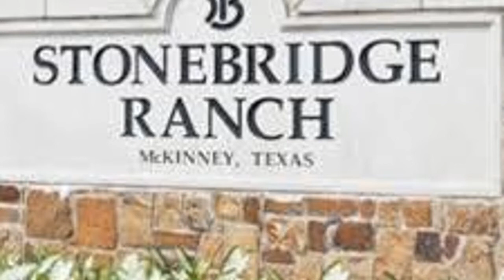Stonebridge Ranch: Master Planned Communities of McKinney, TX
Stonebridge Ranch is McKinney, TX's oldest master planned community.  Covering more than 5,000 acres on the west side of McKinney, this community is McKinney's largest master planned development with more than 17,000 homes.  Stonebridge Ranch is best known for it's top notch amenities including a beach and tennis club, two swimming pools, parks & playgrounds, catch and release ponds and more than 500 acres of green space.  Stonebridge Ranch also is the home of two championship golf courses.  Is Stonebridge Ranch the master planned community for you?  Take a look and see.

Hi!  I’m Kelly Vaughan.  I’m a full time REALTOR® in McKinney, Texas (north of Dallas).  My husband, Bill, is my partner in life and in business.  We are the proud parents of one son, two cats, and two boxers who are our chief morale officers (and treat beggars).  I am a fan of margaritas, cake, and naps.   But most of all, I love helping people buy and sell houses.

To search homes for sale in the Dallas, Texas area,

Follow Tyson and Pepper on Instagram: @boxerdogsrealestateagents